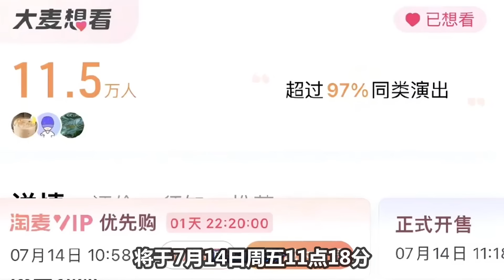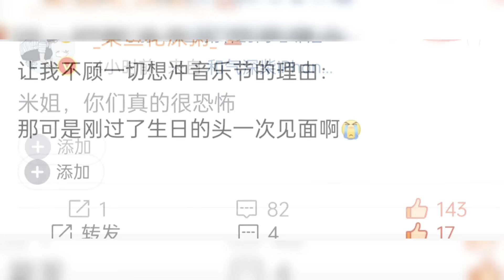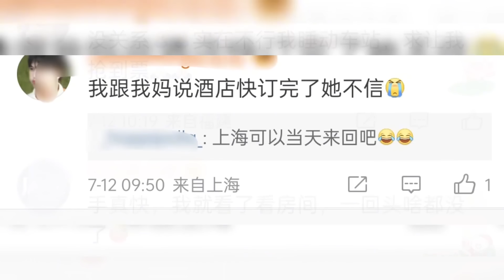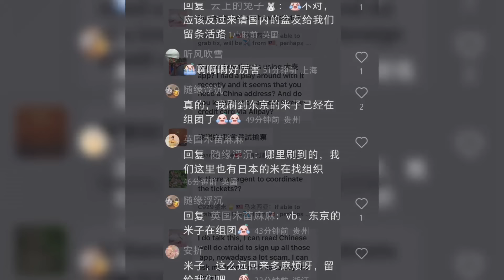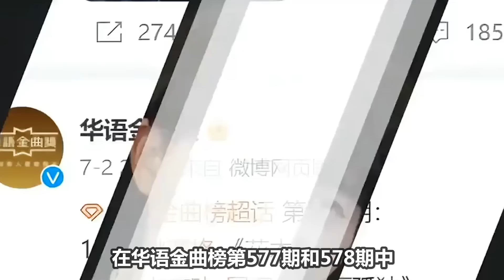【周深】这是又被迫降速了吧！神秘嘉宾周深将加盟太湖湾音乐节，期待他二专首唱献礼国庆！超级期待！